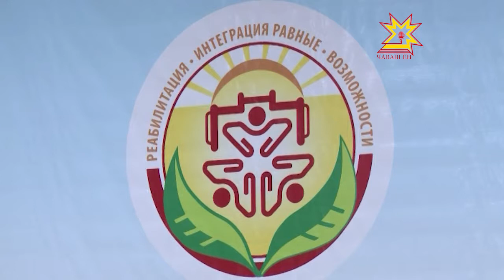Равные возможности не на словах, а на деле — главный постулат программы «Доступная среда»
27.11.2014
О том, что окружающая среда должна стать доступной для людей с ограниченными возможностями, говорили давно. Но только с принятием специальной федеральной программы дело сдвинулось с мертвой точки. Сегодня в Чебоксарах прошла первая межрегиональная научно-практическая конференция, посвященная реабилитации, интеграции этой категории людей в общество.